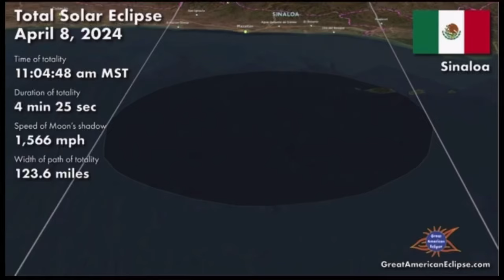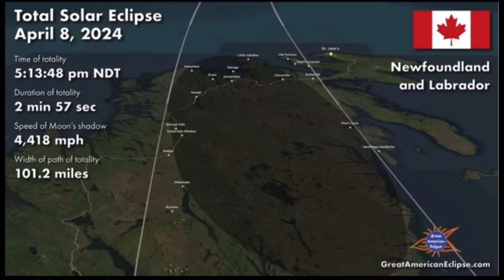Solar Eclipse video showing path, time, duration and speed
Video shows the path of totality, time of when it occurs in each area, duration it lasts and speed it moves